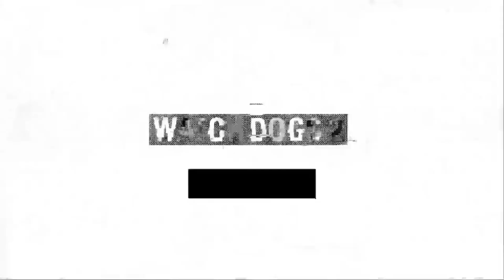駭翻天！ | Watch Dogs 2 看門狗2 駭客之旅 #13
Watch Dogs 2 看門狗2